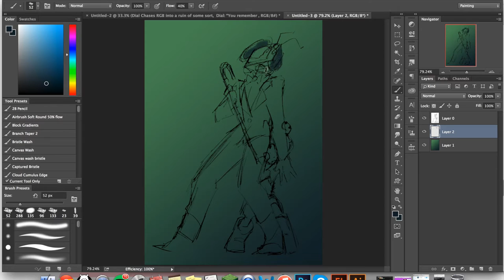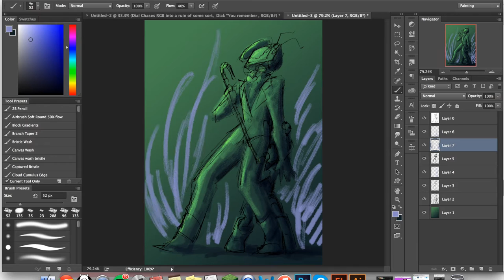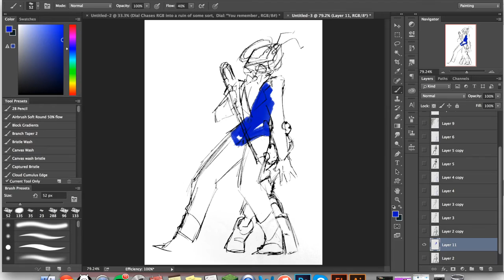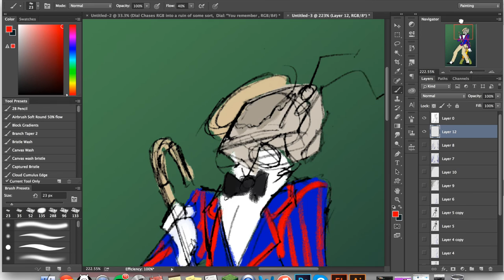TPoH Cower Speed Draw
A speed draw for the sole purpose of seeing how fast this process could go. It was about 20 minutes in this video.

The characters are RGB, Hero, and Assok from TPoH.